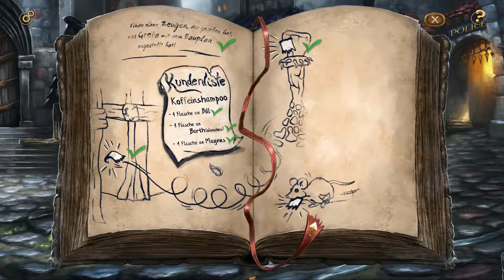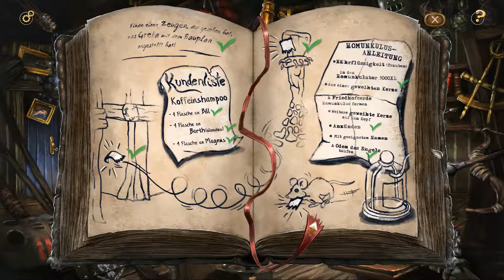Let's Play Heaven's Hope - 11 - Vorbereitungen für den Homunkulus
► Heaven's Hope - Ein Point & Click Adventure für den PC

► Du möchtest dieses Spiel? Heaven's Hope kann beispielsweise ganz bequem bei Amazon bestellt werden: ► Dark Souls II günstig bei GamesRocket

► Gezeigter Inhalt: Dark Souls II + Dark Souls II Season Pass - für den PC.